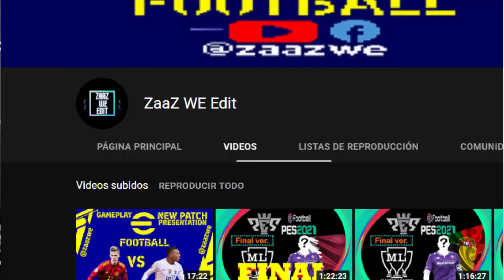🔥¡ASÍ ES EL EFOOTBALL 2022 PARA LA PS1! *EPICO* (Winning Eleven Actualización 2022-2023)🔥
Chicos! NUEVO VIDEO! Hoy volvemos con este epico juego de la famosa PS1, el propio Winning Eleven 2002 pero actualizado a la temporada 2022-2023! Vamos a estar jugando con las estrellas de siempre! Messi en el Psg y CR7 en el Manchester United!

Si quieres donar para mejorar el Canal, Muchas Gracias!!

HASTA LUEGO!